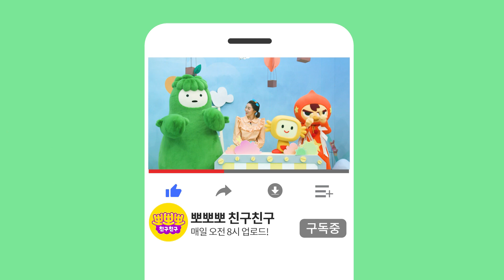뽀잉뽀잉ㅣ노래하며 배우는 감정 [행복,슬픔,화남]ㅣ영어 동요ㅣ필링송ㅣ뽀뽀뽀 친구친구 PPOPPOPPO Friends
신나게 노래하면서 배우는 영어의 첫걸음 '뽀잉뽀잉'

오늘은 감정에 대해 공부해 볼까요?